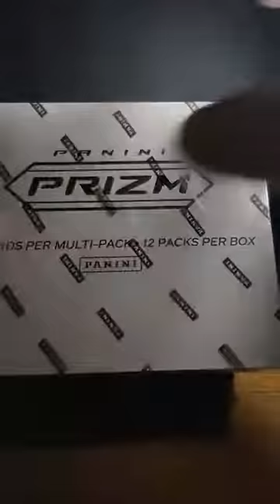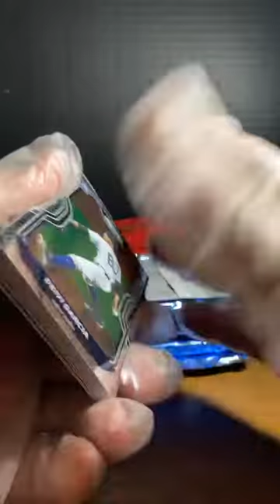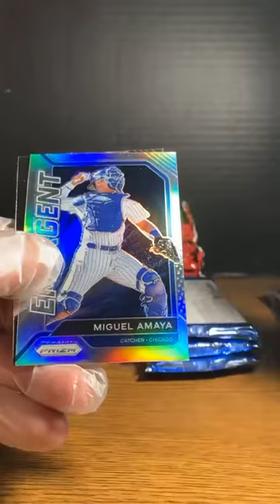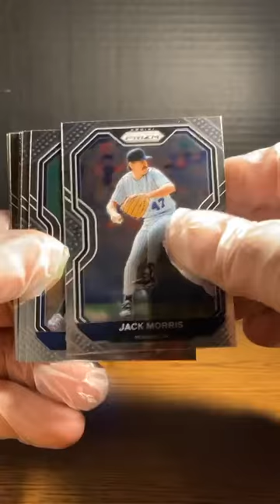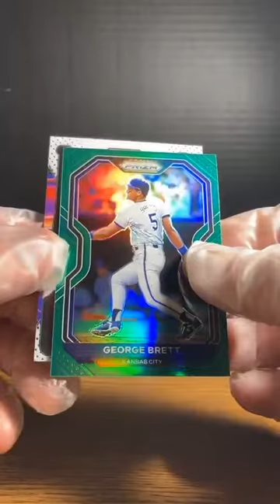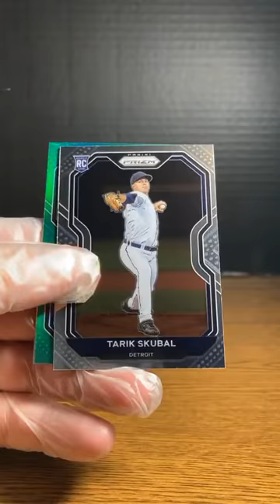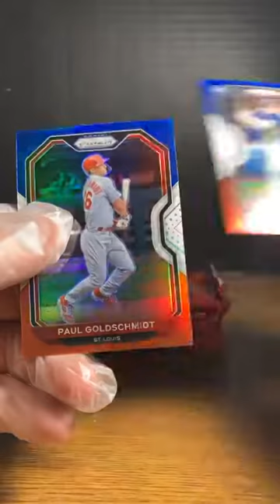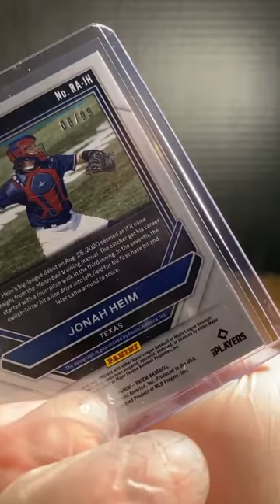2021 Prizm Baseball Cello Box (3/10)